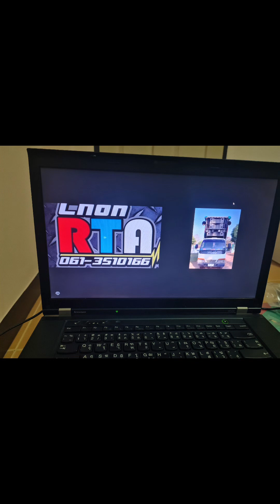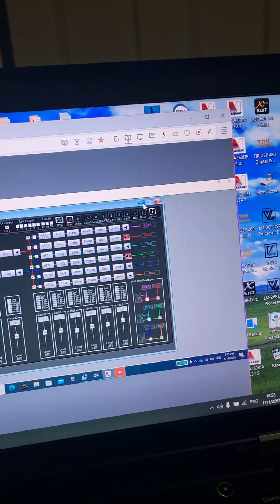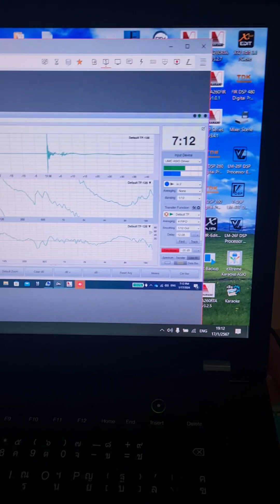จูนรถแห่ออนไลน์ อ.พรานกระต่าย จ.กำแพงเพชร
ส่งงานจูนรถแห่ 3 ทางหน้า 2 ทางหลัง อ.พรานกระต่าย จ.กำแพงเพชร รถคันนี้ค่าจูนหลักพัน จบในชุดนี้ที่สุด ออกดีกว่าเดิมเยอะ